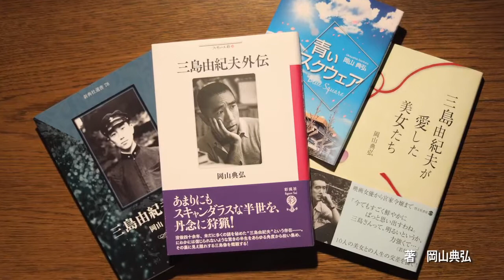えひめ情熱人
文芸評論家 岡山典弘 前編